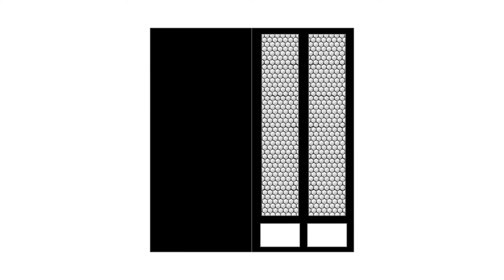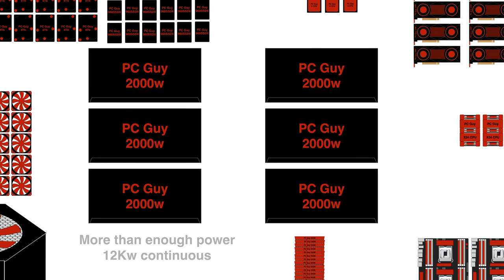The Hexagon PC - Animation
An animation showing off PC Guys Most powerful PC along with some key features made entirely with Magic Move on Keynote.